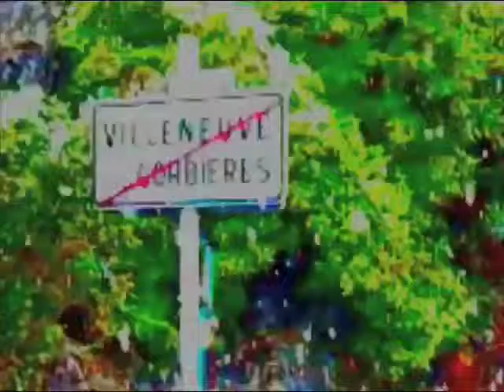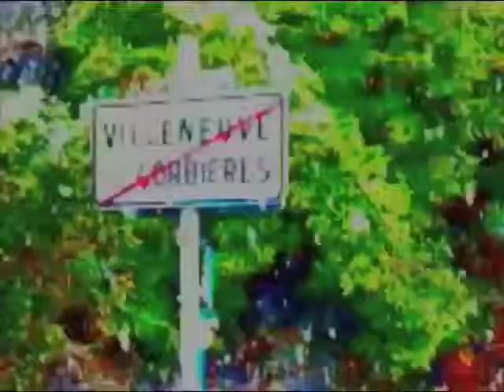Corbieres Christmas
A vivid walk around the village of Villeneuve les Corbieres ) the day after Christmas Day.